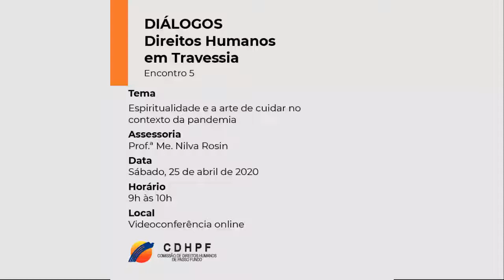Direitos Humanos em travessia | E. 5 - Espiritualidade e a arte de cuidar no contexto da pandemia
Tema: Espiritualidade e a arte de cuidar no contexto da pandemia
Assessoria: Prof.ª Me. Nilva Rosin
Data: 25 de abril de 2020